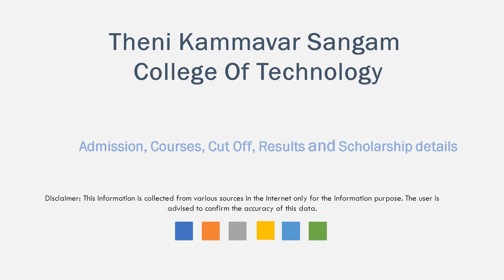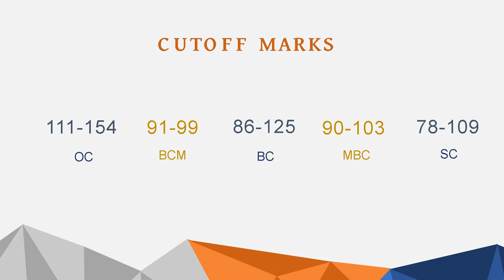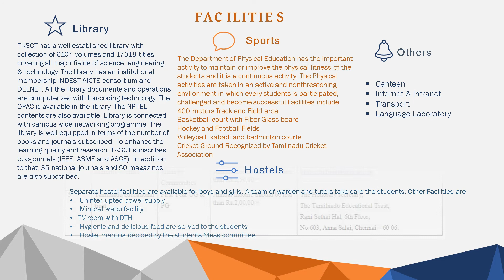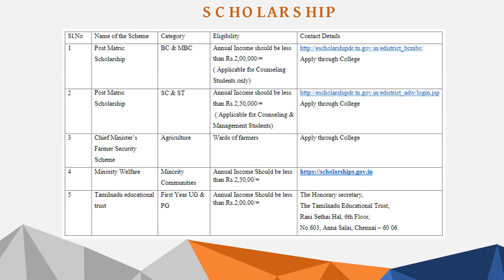Theni Kammavar Sangam College of Technology Admission, Fees, Placement, Counselling Cutoff & Ranking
Theni Kammavar Sangam College of Technology, Theni Main Road, Koduvilarpatti, Veerapadi Via, Theni(Dt.), Pin - 625534 Admission, Courses, Fee Structure, Application form, Scholarship, Placement, Counselling Cut off mark, Results & Ranking Details